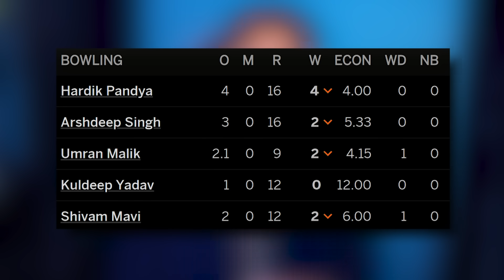Shubman's Century Impresses Sachin Sir 💯 😂 | IND win series again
In this video, we cover the 3rd T20I of Ind vs nz series where India won series against nz, shubman gill scored century, Sachin Tendulkar watching Indvsnz, Hardik Pandya's captaincy, Ishan Kishan poor form, Sky & Rahul tripathi's performance with Kl Rahul, Rohit Sharma & Virat Kohli missing from the series
Ind vs Nz 3rd T20 highlights

This video is also similar to the videos Tanay, Aakash Chopra, Deadman Says, Cric Rags & Rj Raunak make in Indian Cricket Memes

Keep Supporting ❤is